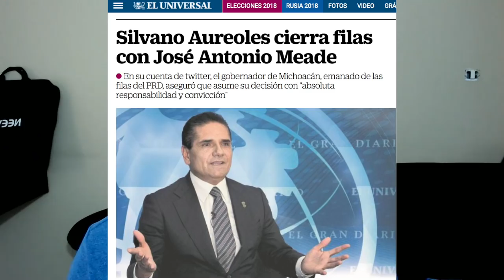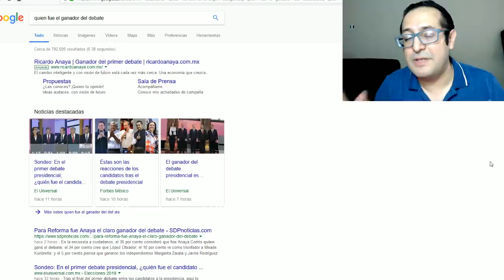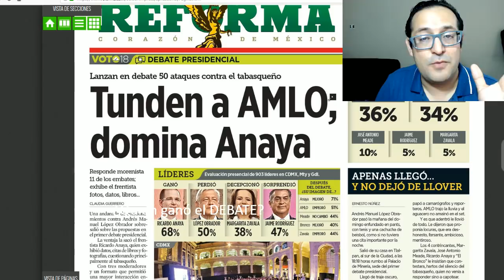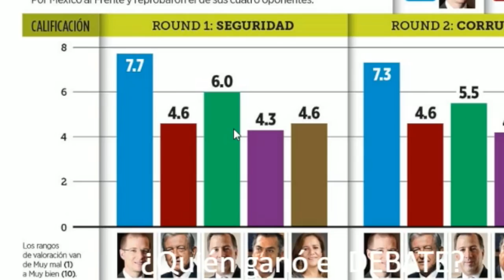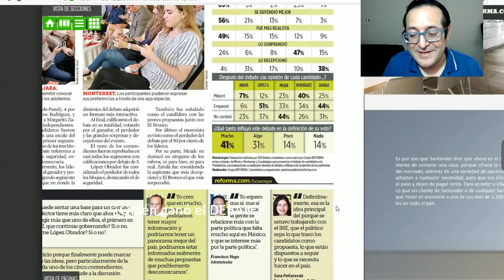AMLO GANÓ EL DEBATE PERO MEDIOS CHAYOTEROS INFLAN A ANAYA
COMPRA EL LIBRO, LAS 10 CLAVES PARA SER EL PRÓXIMO AMLO. DISPONIBLE INMEDIATO